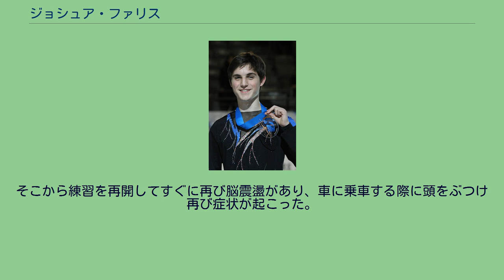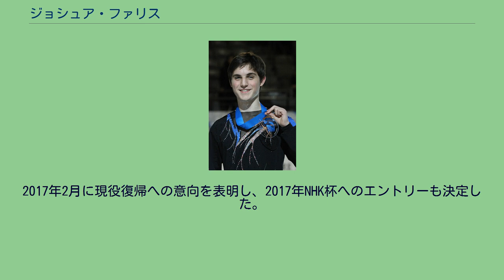ジョシュア・ファリス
ジョシュア・ファリス(英語: Joshua Farris, 1995年1月6日 - )は、アメリカ合衆国出身の男性元フィギュアスケート選手(男子シングル)。
2013年世界ジュニア選手権優勝。
2015年四大陸選手権2位。
牛乳アレルギーである。
6歳の誕生日に母に連れられてスケートを始める。
2006年のジュヴナイルクラスを皮切りに、全米ジュニア選手権や全米選手権の各クラスで優勝。
2009年にノービスクラスで優勝し、アメリカナショナルチームに選出される。
翌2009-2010シーズンからジュニアグランプリシリーズに参戦。
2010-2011シーズンのジョン・カリー記念で初優勝し、ジュニアグランプリファイナル初出場を果たした。
全米選手権は公式練習での4回転ジャンプの転倒で外転筋を断裂。
しかし試合には出場しSP13位となった。
FSの前日の1月29日、訪れたレストランで牛乳アレルギーによるアナフィラキシーショックを起こし、救急救命室へ搬送された。
午前3時まで病院に滞在する状況ながら試合には出場した。
FSでは全てのジャンプでマイナスの評価を受け最下位、総合でも22人中21位という結果だった。
また、2つ目の3回転アクセルの転倒により、腓骨の骨折とアキレス腱の損傷の怪我を負った。
大会終了後、クリスティ・クラールとデイモン・アレンにコーチを変更した。
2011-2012シーズンはジュニアグランプリシリーズのバルティック杯及びタリン杯で優勝。
ジュニアグランプリファイナルではSPで首位につけるも、プログラムを変更したFSで逆転され3位となる。
世界ジュニア選手権でもFSで逆転を許してしまうが、初出場ながら銀メダルを獲得した。
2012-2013シーズン、ジュニアグランプリシリーズのレークプラシッド大会で4回転トウループを成功させ、2位に30点以上の大差をつけ優勝した。
続くセンシラ・ブレッド杯でも優勝し、ジュニアグランプリファイナルでは前年より順位を上げ2位。
惨敗が続いていた全米選手権では大きく順位を上げ4位に入り表彰台に上った。
世界ジュニア選手権ではSP、FSともにパーソナルベストを更新し優勝。
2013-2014シーズン、シニアクラスへ移行。
USインターナショナルクラシックでは3位。
スケートカナダでは5位。
ロステレコム杯は練習中に右足首を捻挫し棄権した。
全米選手権では2年連続でピューターメダルを獲得。
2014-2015シーズン、右足首の怪我の影響で中国杯を欠場。
全米選手権では銅メダルを獲得し、初の世界選手権代表に選出された。
四大陸選手権ではパーソナルベストを30点以上更新し銀メダルを獲得した。
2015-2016シーズン、7月中旬の練習中に4回転トウループで激しく転倒し、首の後ろ部分がむち打ちのような状態になり脳震盪を引き起こした。
そこから練習を再開してすぐに再び脳震盪があり、車に乗車する際に頭をぶつけ再び症状が起こった。
3週間の間に3度の脳震盪を経験し、グランプリシリーズは2戦ともに出場を辞退した。
2016年7月1日、健康を優先するために競技からの引退を発表した。
2017年2月に現役復帰への意向を表明し、2017年NHK杯へのエントリーも決定した。
しかしながら、3度の脳震盪から引き起こされた脳損傷により、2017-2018シーズン中の復帰には至らなかった。